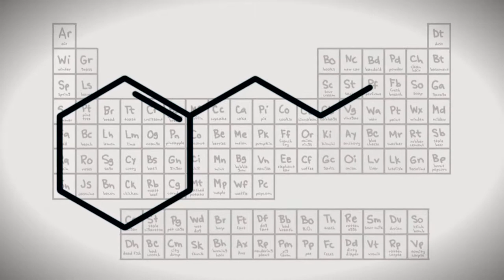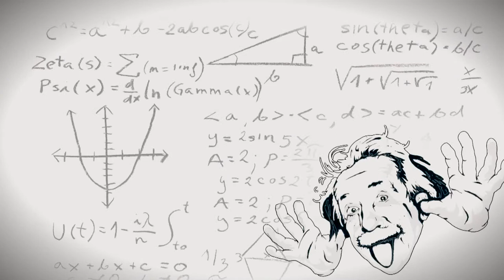Sejtmag vizsgálata pletykanövény lomblevelén